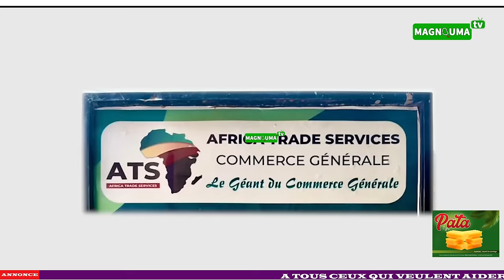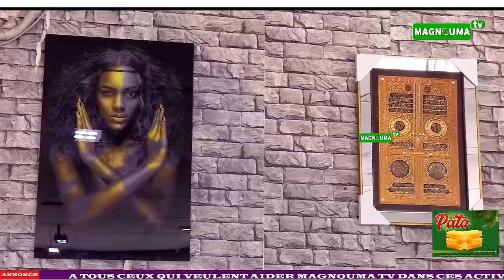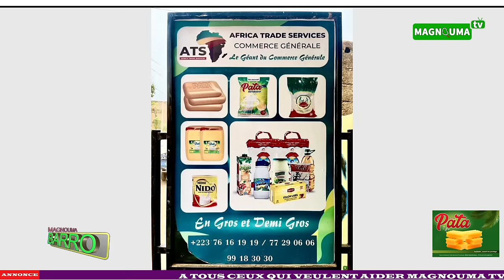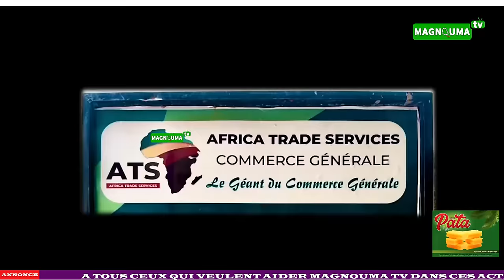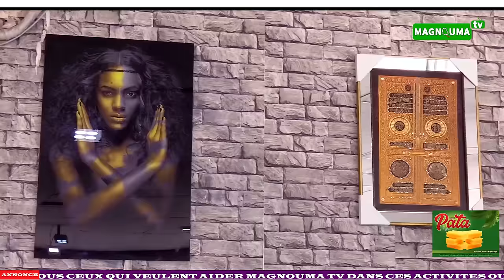CHEICKNAI AHAMADA HAMAOULA HAIDARA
MAGNOUMA BARRO MADOU GUIRE ET CHEICKNAI MARABATA HAIDARA